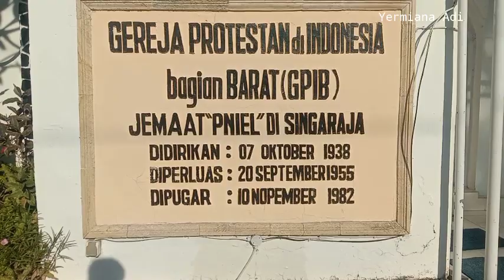Gereja GPIB Di Bali. Jemaat "Pniel" Di Singaraja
GEREJA GPIB DI BALI ,
JEMAAT "PNIEL". JEMAAT PNIEL DI SINGARAJA.